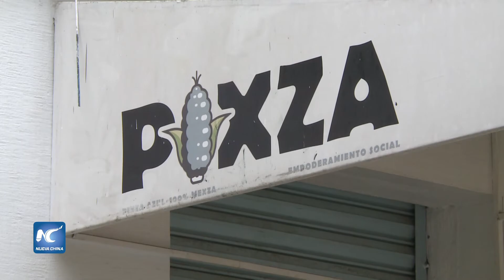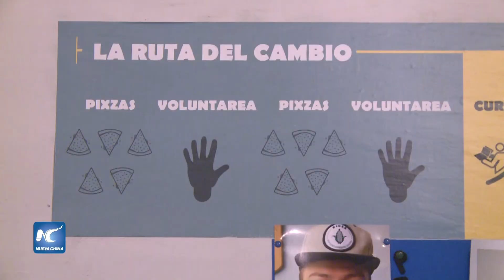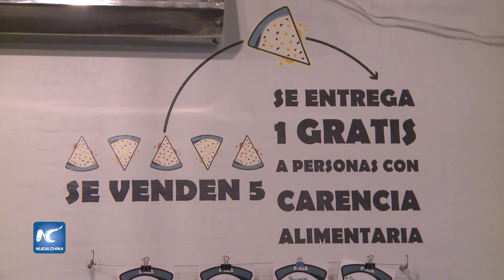Empresario apoya a personas de la calle con pizza cien por ciento mexicana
México es conocido a nivel mundial por su rica gastronomía, y ahora, se suma un nuevo elemento que combina el sabor tradicional, la creatividad y una buena causa: una pizza hecha de masa azul.